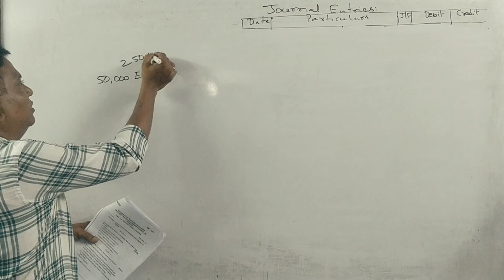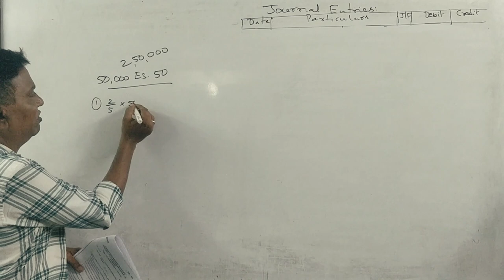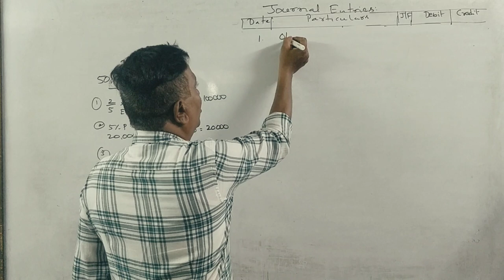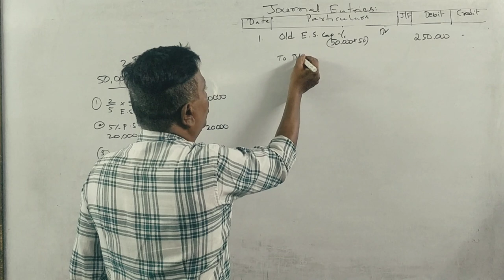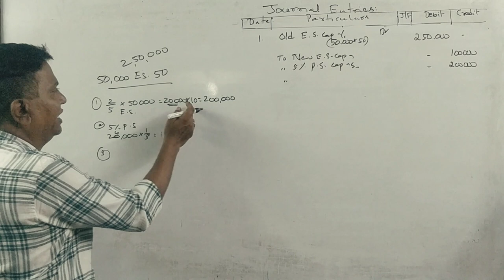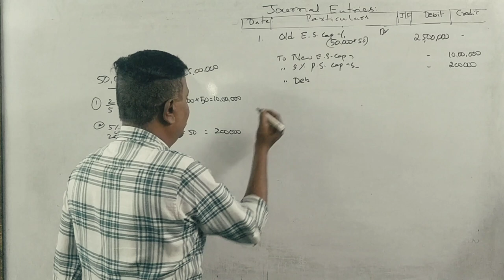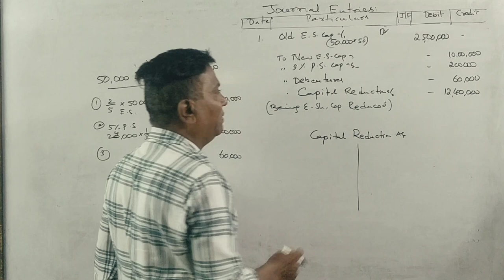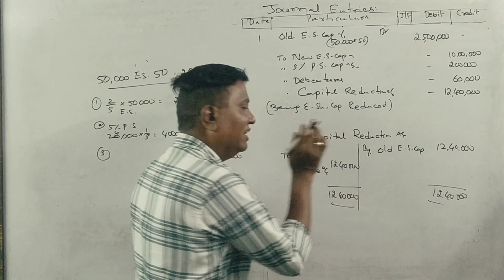Internal Reconstruction in Kannada PART 16 - B.COM 2018 Question Paper 5 Marks By Srinath Sir